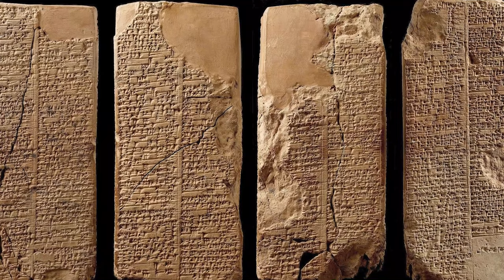Chapter 00/20 - The Introduction Of 40,000 Years Of Knowledge Series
40,000 Years Of Knowledge ... Is a research based documentary series on Science, Religion, Ancient History & Archeology. The purpose of this series is to talk about ...

01. The Universe
02. The Existence of God
03. The true Religion
04. The Creations of The Universe
05. Creations of Humans
06. Creatures other than Humans
07. Kings, Prophets & Nations

And to talk about such topics, I shall take you on a journey through the available knowledge of 40,000 years.

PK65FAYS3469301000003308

Thankyou
Furqan Qureshi

40,000 Years of Knowledge is a research based documentary series in which I'll take you on a journey with me, from The Start Of Everything to the End Of Everything through Religion, Science, History, Archeology & Prophecies.